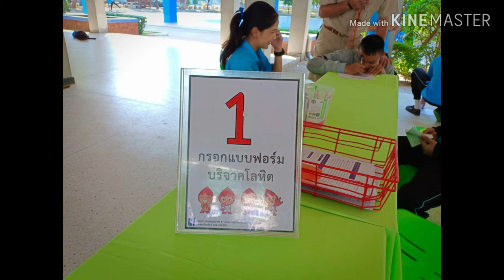นักเรียนครูบริจาคโลหิต ชุมนุมยูทูป โนนสูงศรีธานี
6/11/62  ด.ช ภัทรดนัย  หนุนกลาง